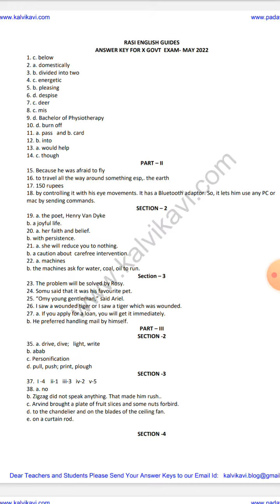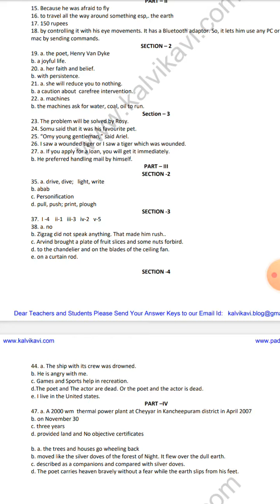TN 10th std|English|public exam 2022|Full Answer key|18.5.2022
TN 10th std|English|public exam 2022|Full Answer key|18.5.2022 ‎@High tech